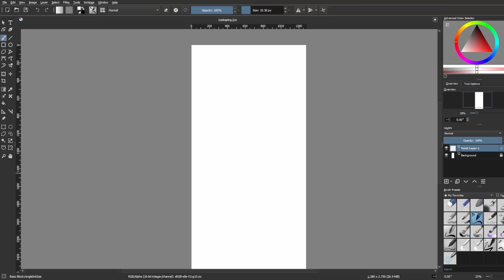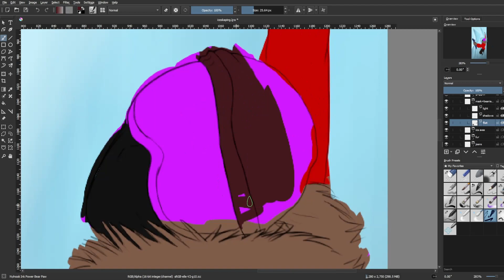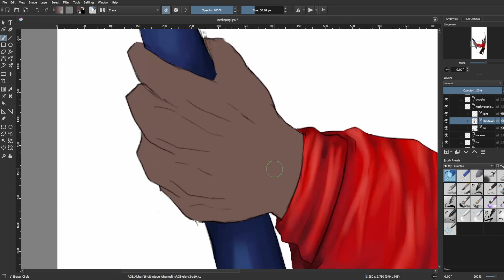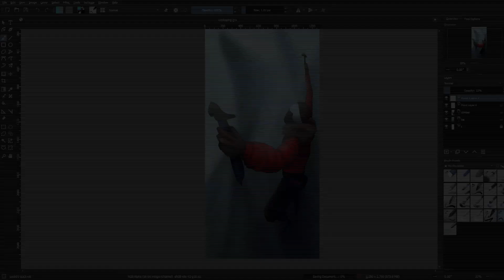Ice Skaping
Please don't mind this very broken perspective-